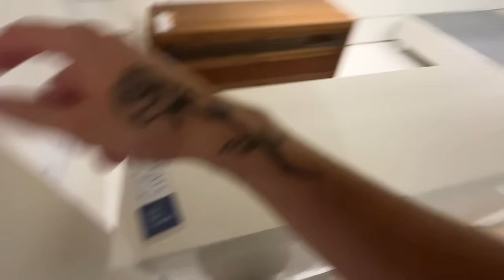PRECISAMOS DE MÓVEIS NOVOS PARA O NOSSO AP… ENTÃO VAMOS AS COMPRAS 🤑